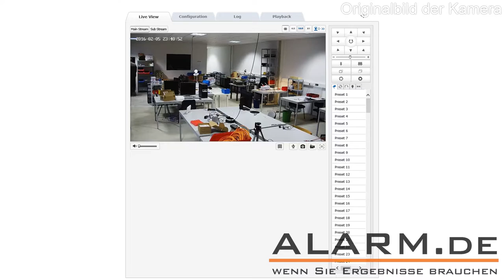Full HD Outdoor Überwachungskamera / 10-facher Zoom, Schwenken und Neigen / 100 Meter Nachtsicht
· Full HD PTZ IP Outdoor Überwachungskamera mit weltweitem Zugriff per Smartphone, Tablet und PC
· 10-fach optischer Zoom, 300° Schwenken, 65° Neigen
· Bis zu 100 Meter Nachtsicht-Reichweite im Dunkeln
· Videoauflösung: max. 1920 x 1080 Pixel
· POE integriert, Stromversorgung per Netzwerkkabel möglich
· WDR (Wide Dynamic Range) für sehr gute Bilddarstellung auch bei hohen Kontrasten
· Speicher auf MicroSD bis 32 GB
· Audioeingang und -ausgang: z.B. Anschluss von Mikrofon und Lautsprecher (Gegensprechfunktion)
· Alarmeingang und -ausgang zur Verbindung mit bestehender Sicherheitstechnik
· 256 Presets und 8 Touren einstellbar zur automatischen Bewegung
· ONVIF-Support